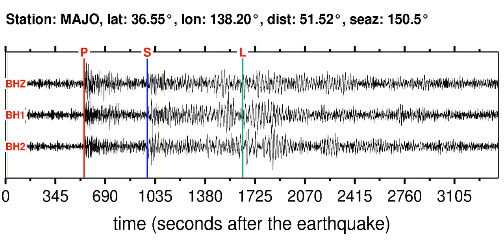MAJO Soundquake: 2/14/2012 08:19:58 GMT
This is a sonification of the Solomon Islands 6.5M earthquake (2/14/2012 08:19:58 GMT). It was made from a seismogram recorded by the global seismic station MAJO in EASTERN HONSHU, JAPAN.